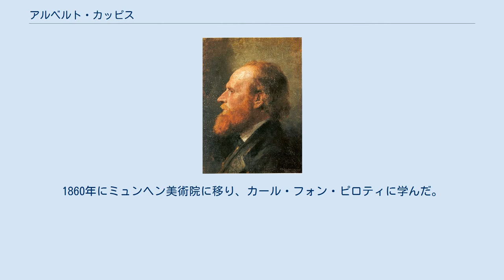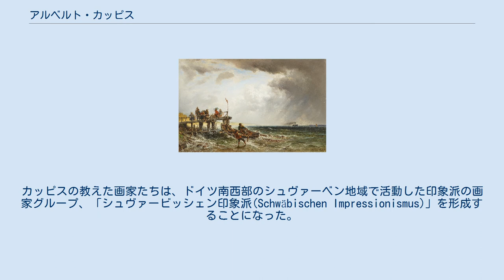アルベルト・カッピス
アルベルト・カッピス（Albert Kappis、1836年8月20日 - 1914年9月18日）はドイツの画家、版画家である。
 現在のバーデン＝ヴュルテンベルク州のヴィルトベルク(Wildberg)に生まれた。
10代の半ばで、シュトゥットガルトの版画家、出版社主の叔父のもとで、版画を学んだ。
1855年にシュトゥットガルトの美術学校に入学し、ハインリヒ・フォン・ルスティーゲに風俗画、歴史画を学び、ハインリヒ・フンクに風景画を学び、ベルンハルト・フォン・ネーラーに裸体画を学んだ。
1860年にミュンヘン美術院に移り、カール・フォン・ピロティに学んだ。
 1867年にパリに修業に出て、バルビゾン派の画家と交流し、ベルギーやモーゼル川流域を旅して、デュセルドルフへ旅し、ミュンヘン時代に知り合っていた画家のテオドール・シュッツを訪ねた。
この頃は家畜のいる風景画を得意とした友人の画家、アントン・ブライトやクリスティアン・マリとともに活動した。
 1874年に新婚旅行でチロルや北イタリアを経てヴェネツィアへ旅し、その後はミュンヘン近郊のシュタルンベルク湖やキーム湖の風景を描いた。
1880年にカール・ルートヴィヒの後任としてシュトゥットガルトの美術学校の風景画の教授になり、1905年まで教えた。
カッピスの教えた画家たちは、ドイツ南西部のシュヴァーベン地域で活動した印象派の画家グループ、「シュヴァービッシェン印象派(Schwäbischen Impressionismus)」を形成することになった。